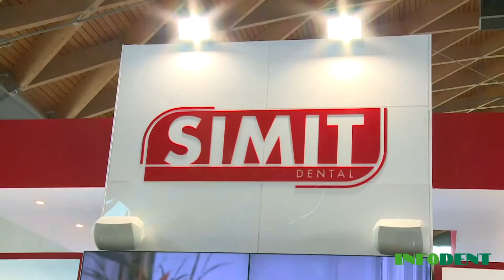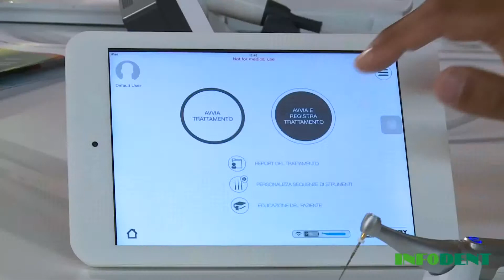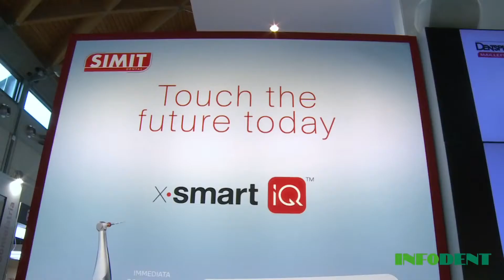Презентация X-Smart iQ | Dentsply - Maillefer (Швейцария)